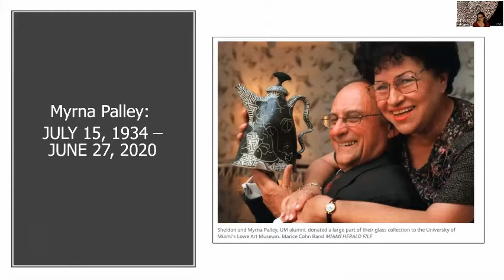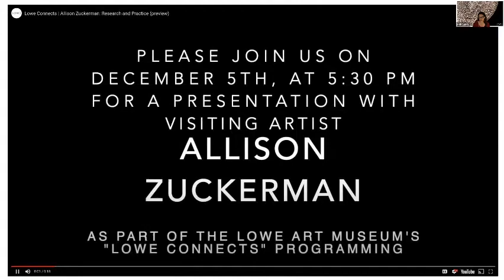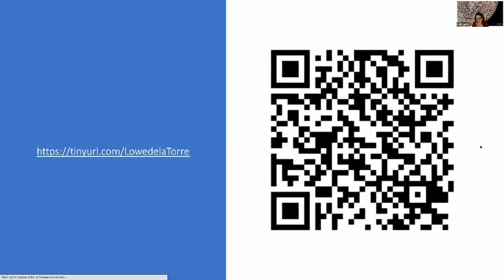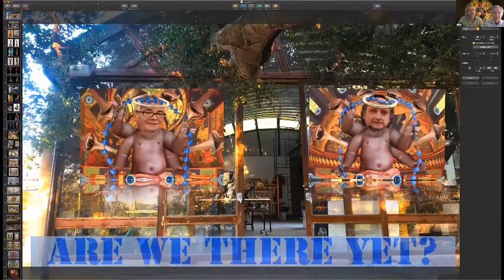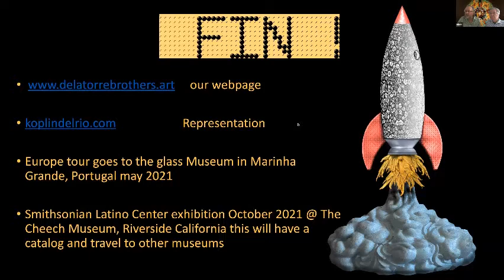Lowe Connects | Are We There Yet? A Presentation by the de la Torre Brothers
Video recording of  the "Lowe Connects" program that took place on Thursday, November 12, 2020.

Join Einar and Jamex de la Torre (Guadalajara, México, 1963 and 1960, respectively) for an exclusive tour of their Baja, CA studio as well as an intimate conversation about their artistic practice, including recent public art commissions and a Fall 2021 retrospective exhibition, which is organized by the Smithsonian Latino Center and will be the inaugural temporary exhibition at the Cheech Marin Center for Chicano Art, Culture & Industry of the Riverside Art Museum. The artists will also reflect on the realities of the contemporary art world as well as the challenges associated with finding and maintaining one's unique artistic voice in the face of market pressures.

Over the course of their distinguished artistic careers, the de la Torres have developed a signature style that exploits the intersection of material and meaning to create richly layered, visually complex works. With references ranging from religious iconography to German Expressionism, their work—which is frequently described as "neo-Baroque"—also reflects the complexities of bicultural identity and immigration politics. The brothers, whose work is held in major public and private collections around the world, have had nearly twenty solo museum presentations, completed eight major public art projects, and participated in four international biennials. Among their numerous accolades are awards from United States Artists, the Joan Mitchell Foundation, the Louis Comfort Tiffany Foundation, and the San Diego Visual Arts Network. For more about the artists: delatorrebrothers.art